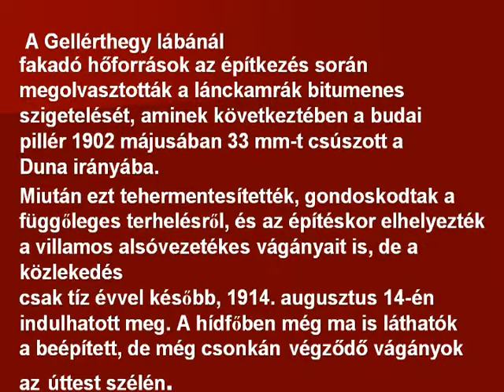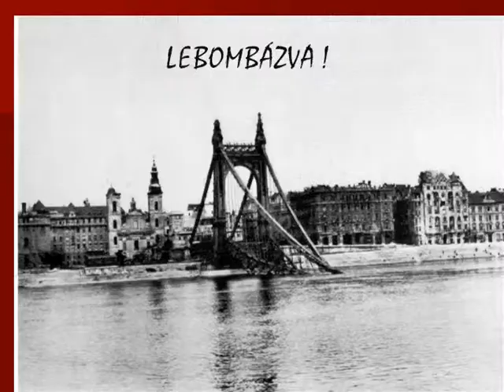Erzsébet királyné Erzsébet híd 0001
November 20.-én  45 éves az újjáépített Erzsébet-híd.
 Névadójáról, Erzsébet királynéról (Sissi -ről) és a hidakról készült ez a film.